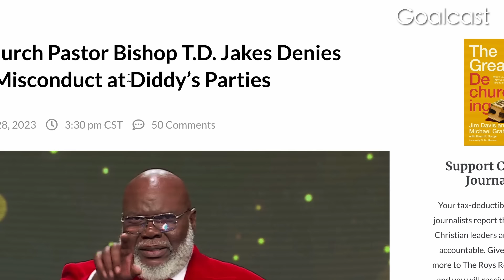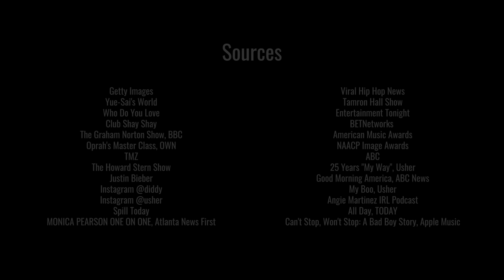Usher Opens Up On Diddy Sacrificing His Childhood For Fame | Exposing Diddy's Flavor Camp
Before Usher became an R&B superstar, he was a child performer who shared big dreams of success with his mom, who was also his manager. After losing his voice at a young age, his music label gave him one last chance to prove himself, sending him to live with rapper and producer, Diddy. For the first time in his life, Usher was separated from his mother, and as he took part in Diddy’s controversial “Flavor Camp”, he found himself changed for better AND for worse…

Usher Opens Up On His Year From Hell At Diddy’s Flavor Camp

CODE: MB01DN3FZWXKFRN